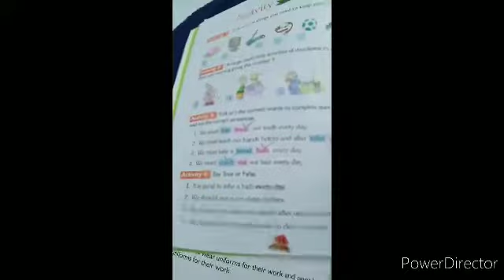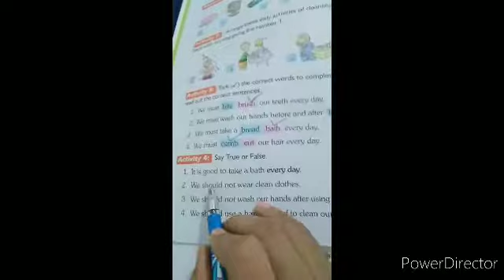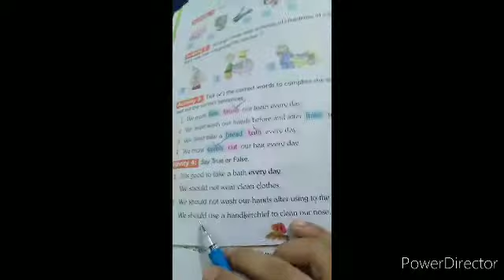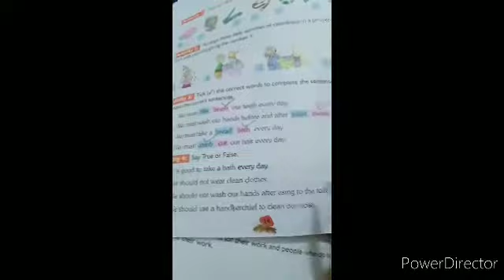Class 1 evs chapter 4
Keeping clean